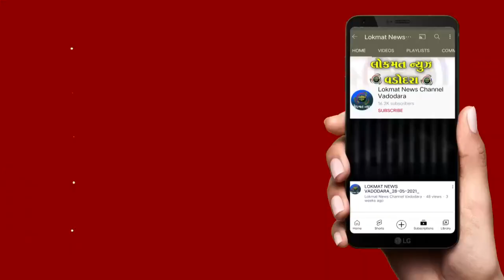શ્રવણ સેવા ફાઉન્ડેશન દ્વારા ગૌ માતાને 2 હજાર કિલો તરબૂચનુ ભોજન કરાવવામાં આવ્યું